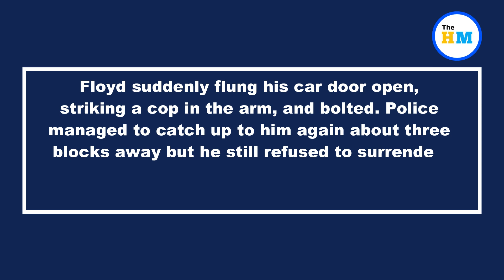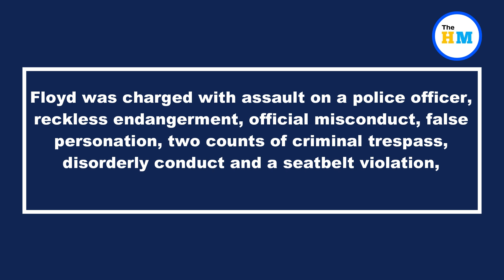Wild video shows man fleeing cops make terrifying rooftop leap in NYC | Viral Video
About Video :-
Pulse-pounding video shows the moment a man fleeing cops jumped from elevated Brooklyn subway tracks onto the roof of a building across the street — while bystanders below begged him not to make the dangerous leap.

Viral videos,
Viral video,